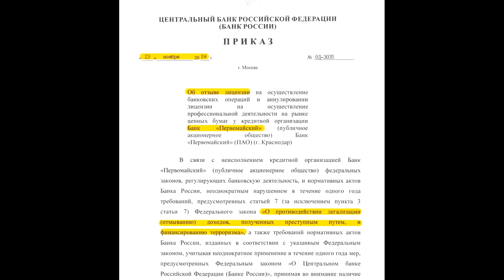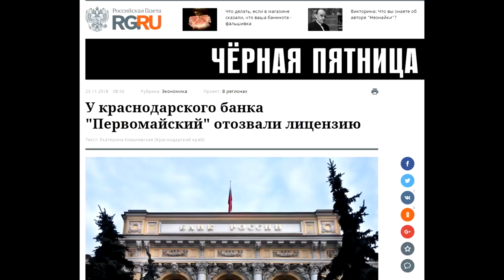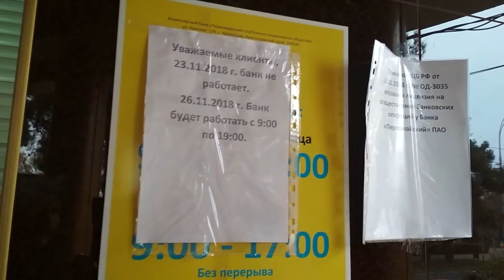АНАПА 🌞 БАНК ПЕРВОМАЙСКИЙ закрыли, Центральный Банк лишил лицензии "Первомайский"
Приказом Банка России от 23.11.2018 № ОД-3035с 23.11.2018 у кредитной организации Банк «Первомайский» (публичное акционерное общество) Банк «Первомайский» (ПАО) (регистрационный номер Банка России № 518, дата регистрации - 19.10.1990) отозвана лицензия на осуществление банковских операций.